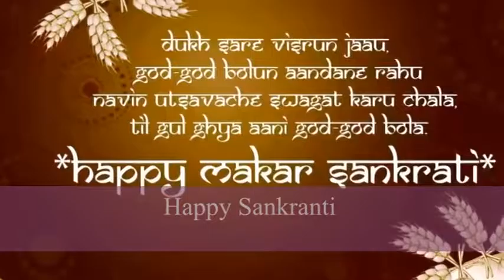Happy Sankranti 2017 Download Makar Sankranti Video Greeting